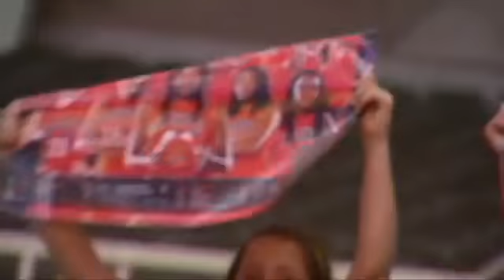Coach Law Barefoot for Barefeet PSA929